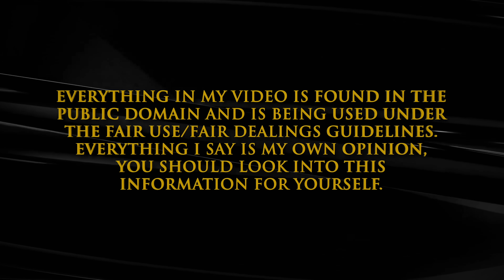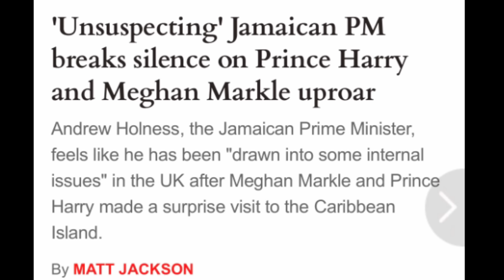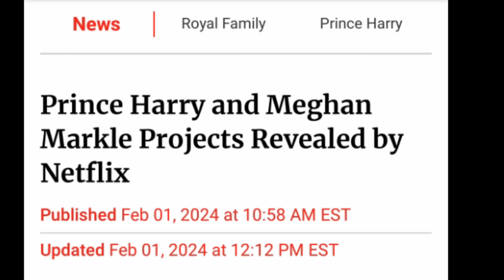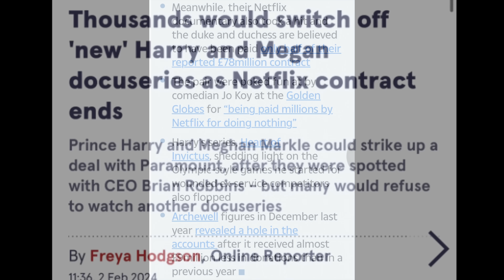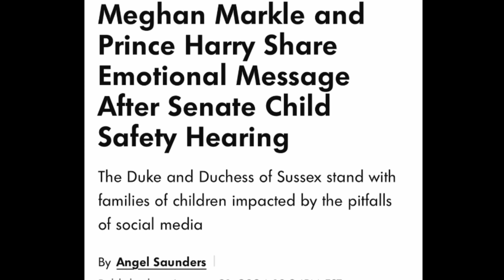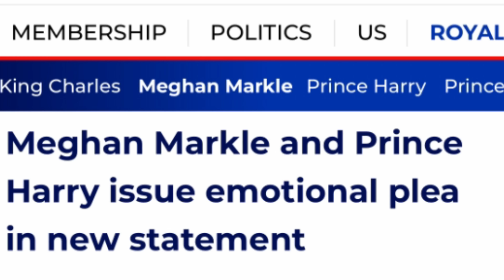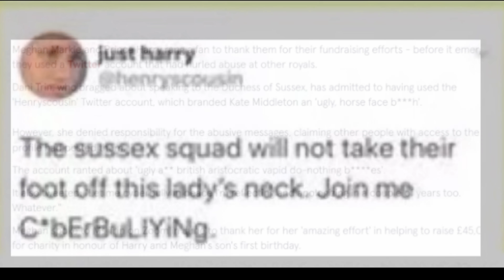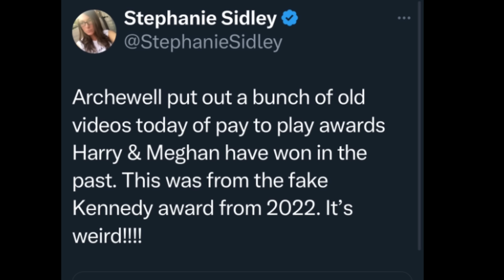Diversions won't help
Daddy's Book

Sue Smith
655 H Fairview Rd
PMB # 103